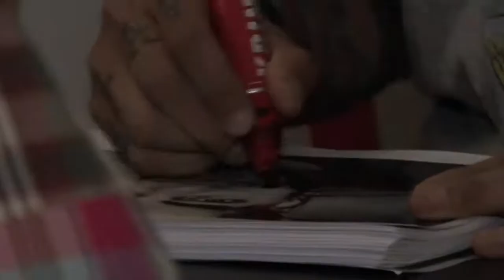Facebook Vídeos publicados por PassandStow Bristol Travis McCoy In Store Appearance @ Pass Stow by Jimmy Giambrone HD